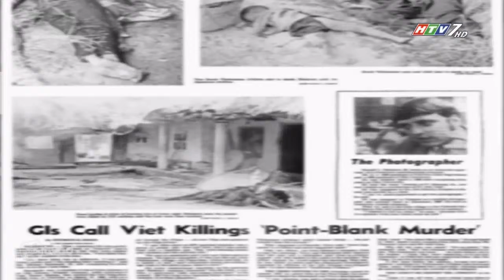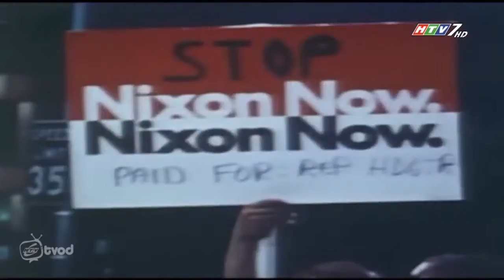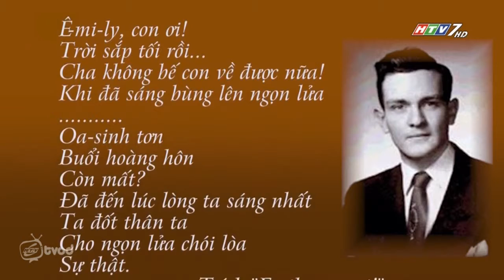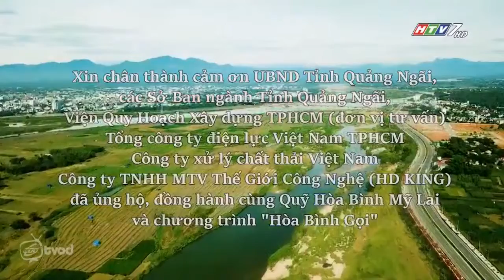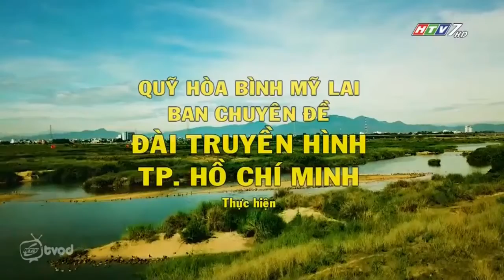Phát lại | Hòa Bình Gọi - Tập 15 - Cuộc chiến trong lòng nước Mỹ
Trong cuộc chiến tranh phi nghĩa tại Việt Nam, phong trào chống chiến tranh của những người có lương tri, yêu chuộng hòa bình trên khắp thế giới và đặc biệt là chiến tranh trong lòng của chính nước Mỹ đã góp 1 phần không nhỏ trong thắng lợi của Việt Nam trước đế quốc Mỹ – đó là một cuộc chiến nội bộ không kém phần khốc liệt và phước tạp, một cuộc chiến giữa 1 bên là lương tri và bên kia là dã tâm và sự hiếu chiến.

Mời quý vị và các bạn cùng theo dõi tập 15 của chương trình HÒA BÌNH GỌI

Chương trình Hòa Bình Gọi được phát sóng vào lúc 16 giờ 20 phút chủ nhật hàng tuần trên HTV7